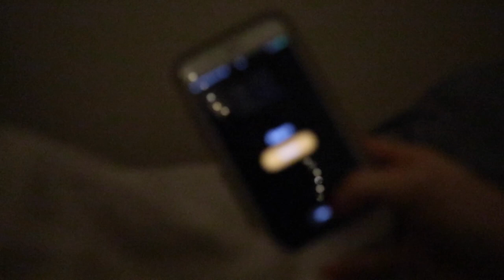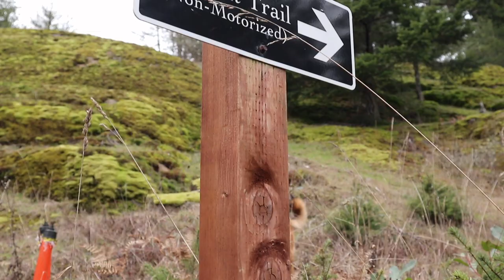Barn Vlog 🐴🐕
I filmed our whole day for this video! The thumbnail was taken when Xëna stole Kazí's food 🙅🏼‍♀️ Which you will see. I swear they love each other 🤣

Hi My name is Marina! My channel is about my journey with my first horse Kazí! I spent my childhood begging my parents for lessons and a horse. I dreamt about horses and read all the pony pals books. Now, 1 million years later, I FINALLY I have my first horse.

KamaKazÍ 🐴  | 14.3hh bay Arabian

Xëna 🐕 | 3 y.o. Belgian Malinois

xoxo